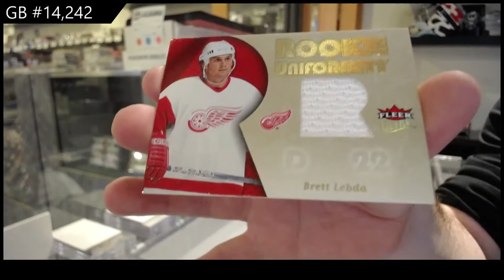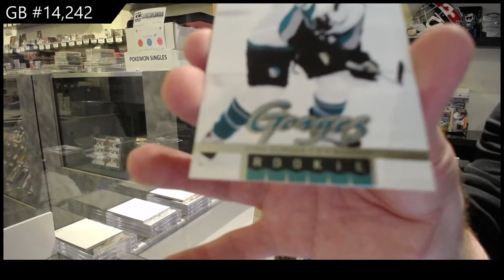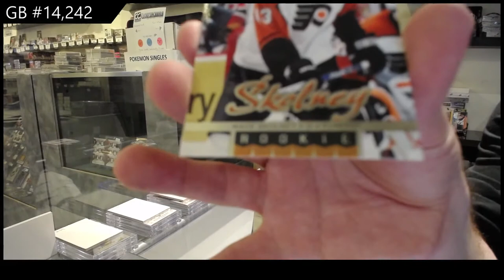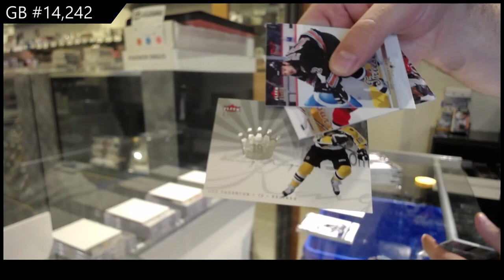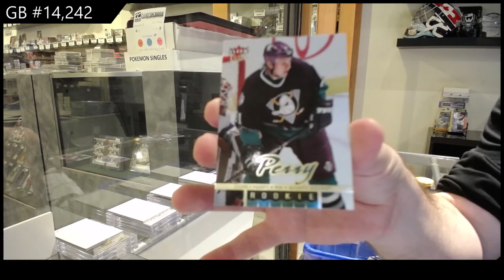05-06 Upper Deck Fleer Ultra Hockey 2 Box Retail Break - C&C GB #14,242